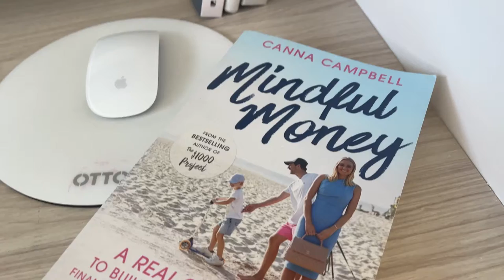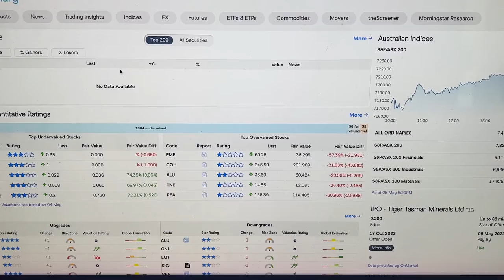WHAT MY 2023 GOALS & HOW I AM MAKING THEM HAPPEN || SugarMamma.TV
My Like To Know It Account:
liketoknow.it/cannacampbellofficial -